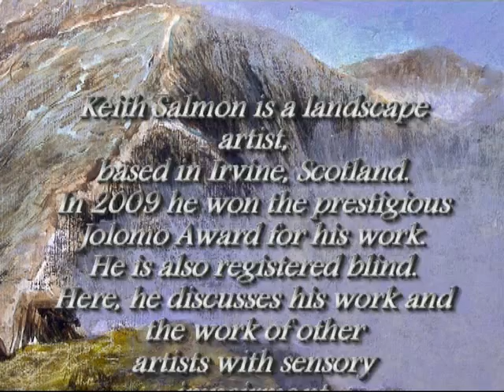Keith interview mpeg.mp4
Keith Salmon discusses his work and the work of other sensory impaired artists. Despite being registered blind, Keith won the prestigious Jolomo Landscape painting award in 2009.